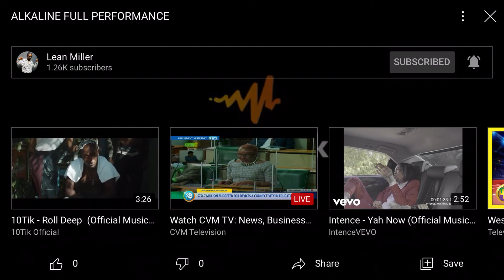Alkaline live Performance audiomack with Guitarist Cree and Ocean wave